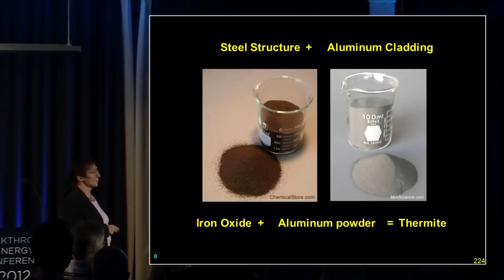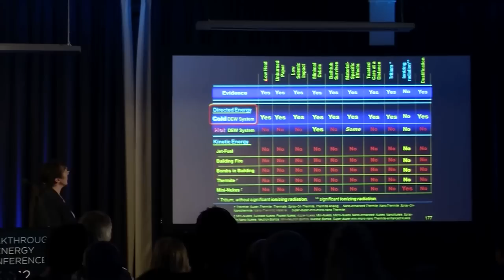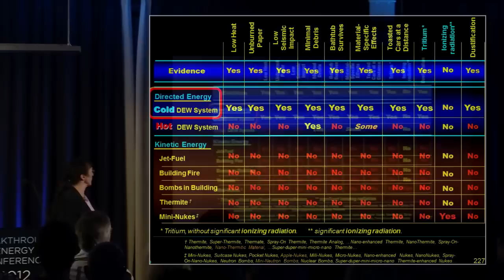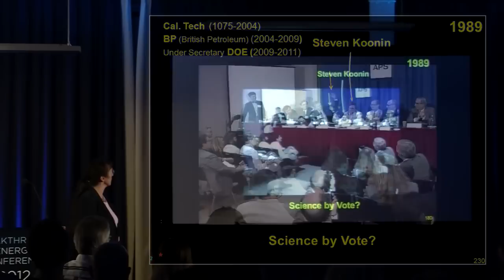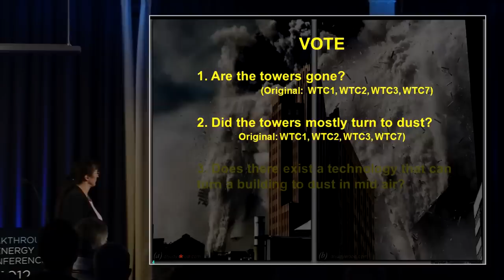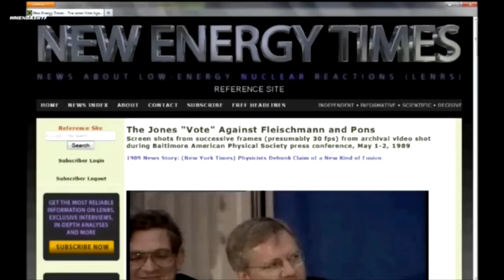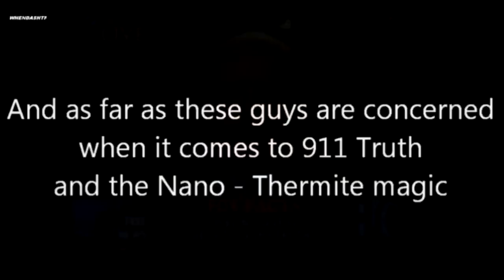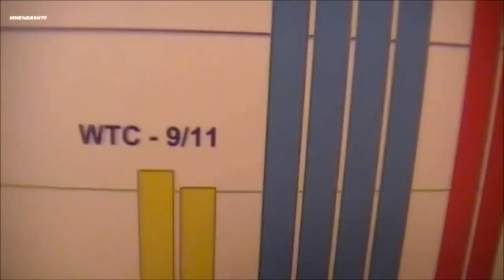Dr. Judy Wood - Thermite, Cold Fusion and Steven E. Jones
Steven Jones is responsible for denying to the world a clean new energy source. Steven Jones sabotaged Cold Fusion in 1989 and destroyed the careers of Pons and Fleischmann. Dr. Eugene Mallove's book "Fire from Ice" documents the Cold Fusion cover-up and how MIT reproduced the Pons and Fleischmann effect but published false results - scientific fraud. The book includes much detail of Steven Jones' damage to Cold Fusion research. Aside from Pons and Fleischmann, Steven Jones' name is mentioned more than any other individual.

Steven Jones learnt of Pons and Fleischmann from an informant at the Department of Energy. Pons and Fleischmann decided to go public first to avoid being cheated, but were ridiculed by the media due to their Cold Fusion process not yet being perfected. Steven Jones sabotaged research and development of free energy technologies, in order to keep us addicted to oil.

Steven Jones is a long term cover-up agent who after sabotaging Cold Fusion in 1989, popped out of the woodwork in 2005 as a "9/11 truther". In 2006 he published a 9/11 paper called "Why Indeed" which contains doctored photos, lies and outright fallacies. He later made the ridiculous claim that the towers were destroyed using "paint on thermite". His role was to act as controlled opposition putting out disinformation to cover-up the use of weaponized free energy technology on 9/11.